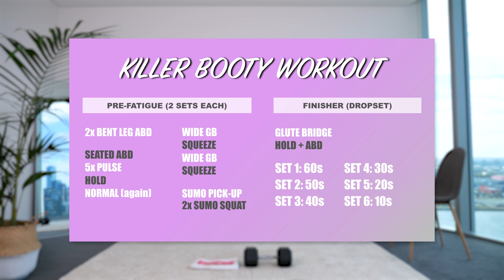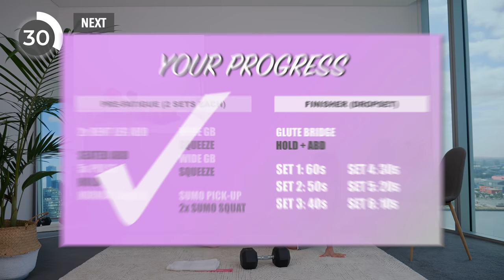26 MIN KILLER BOOTY - Super Hard Butt Workout w/ MEGA FINISHER 🔥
26 MIN KILLER BOOTY 🔥 During the first half of the workout we will pre-fatigue our booty, in preparation for the MEGA FINISHER.. 😉 Good Luck!

*NEW (2022) BOOTY BOOST COMING LATER THIS WEEK*
All current and previous customers will receive my new program free of charge (via email) as soon as it's live on my website.

The program includes:
- 9 follow-through workout videos
- Plus more!

👉 If you would like to listen to your own "favourite" music, try my non-music version with beeps only